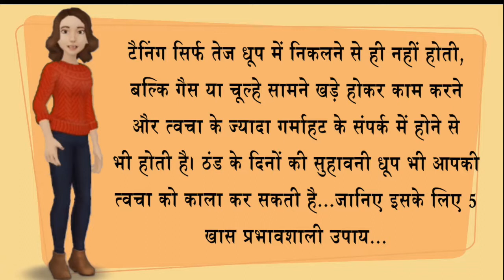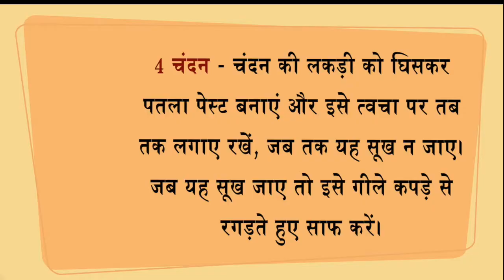How To Remove Sun Tan in 1 Day - Magical Sun Tan Removal Remedy at Home